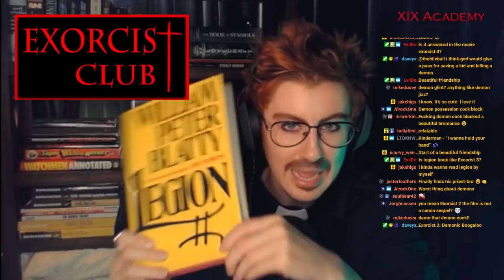Exorcist Club Session 4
► About: Welcome to Exorcist Club, a class on William Peter Blatty's iconic horror novel, The Exorcist. For this session, read all of Part 4: And Let My Cry Come Unto Thee (Chapter 1 & Epilogue of this section). Support this free class by purchasing from Danikaxix.bigcartel.com

►Become a member of XIX Academy and help me continue creating quality content.

► Production Credits:
Directed by Mx Danika XIX
Edited by Franchesca Edhlund